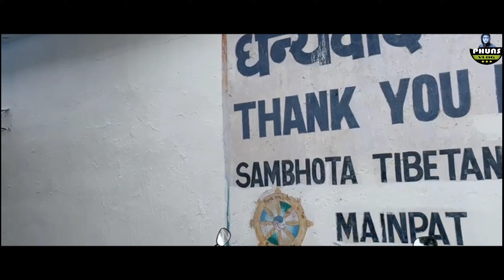SPORT DAY# SAMBHOTA Tibetan School Mainpat Tibetan Youtuber Tibetan Vlogger